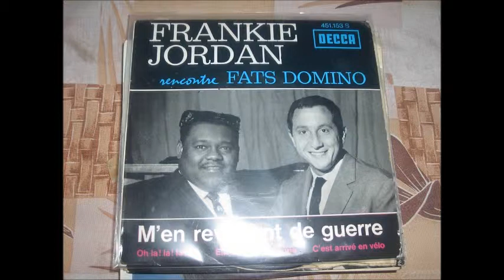frankie jordan c'est arrivé a velo